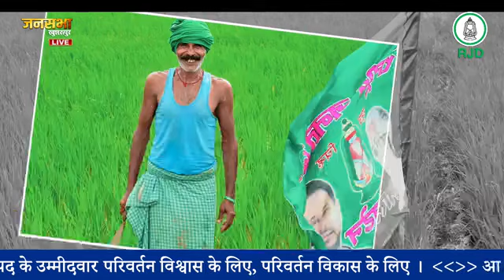बख्तियारपुर में ऐसा क्या बोले तेजस्वी की बीजेपी ने मान ली हार....!